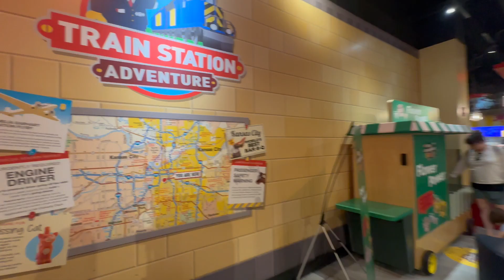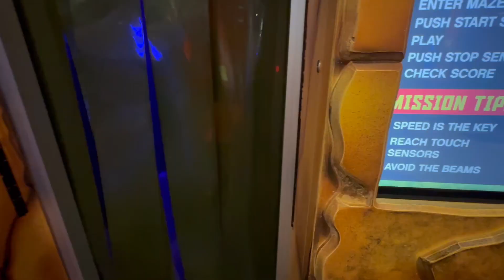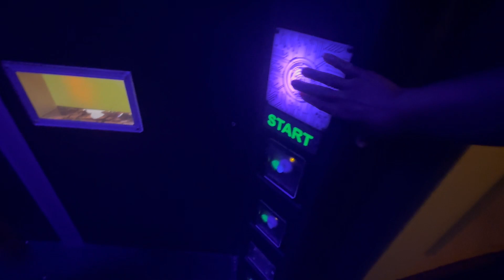Legoland Discovery Center in Kansas City: Ninjago Challenge: Legoland Store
Join us on another fun adventure as we play with Legos at Legoland Discovery Center located in Kansas City. We had an amazing fun time. Auntie doesn't know how to do the Ninjago challege no worries me and my friends will showed her how it's done.

00:00 Introduction
01:50 Race to Legoland Discovery Center
04:38 He's Fine Just Having Fun
09:16 Auntie Plays with Trains
13:03 Using His Imagination with His Car
15:51 Ninjago Challenge
25:01 Legoland Store